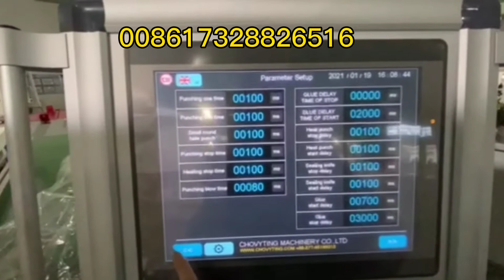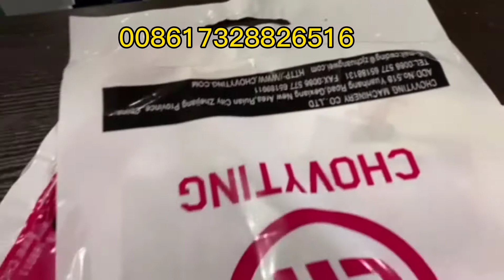Wicket machine saddle bag system shopping bag making machine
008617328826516